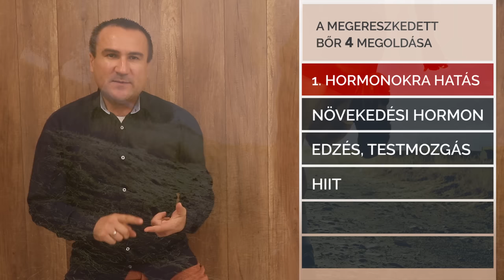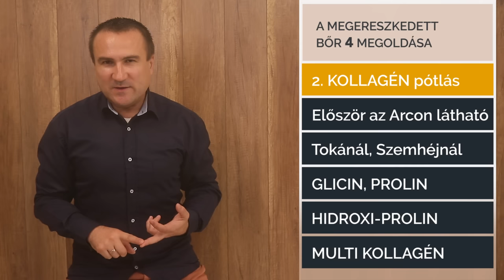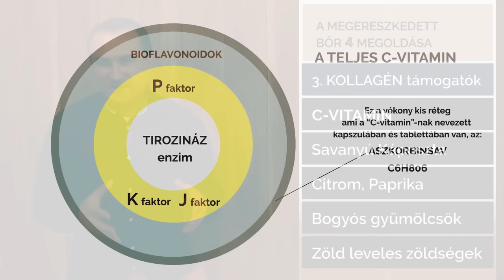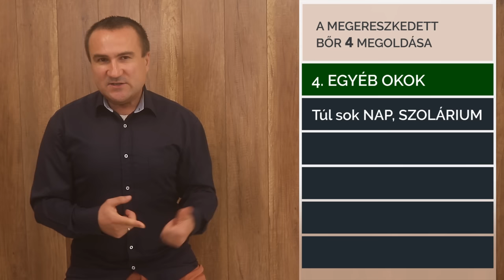A megereszkedett bőr 4 megoldása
Mi áll a lelógó, megereszkedett bőr hátterében és hogyan oldjuk meg természetes úton? A tok, a lelógó has, a petyhüdt kar okai és megoldásai.